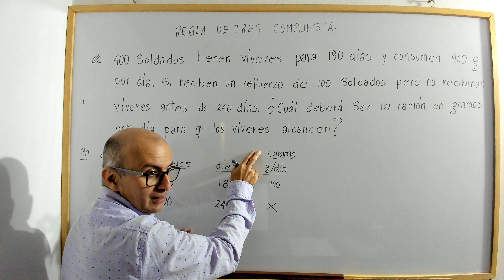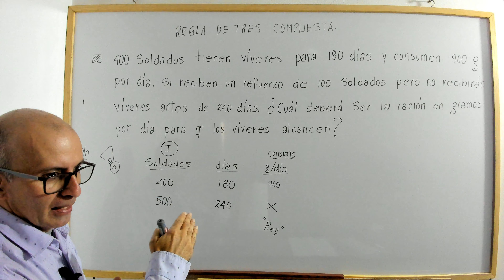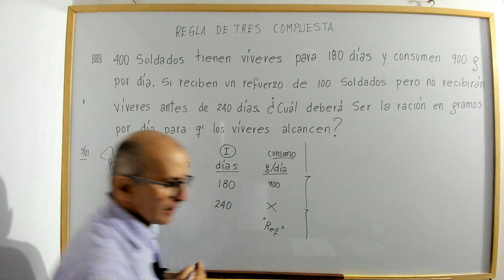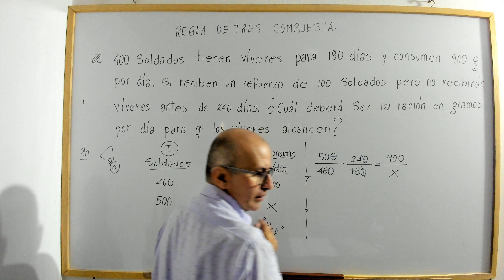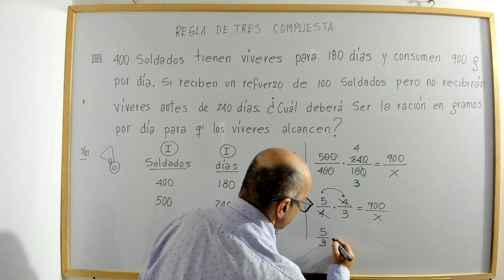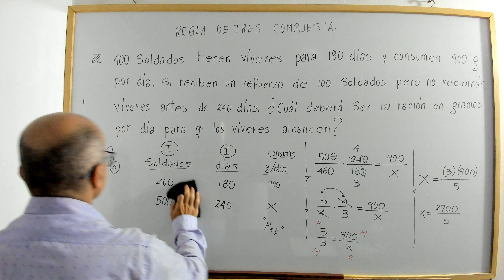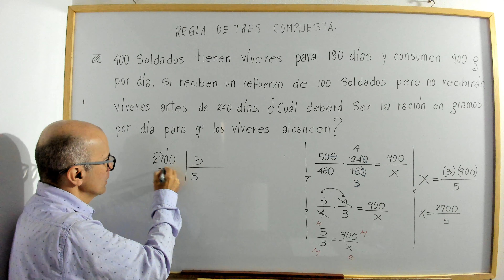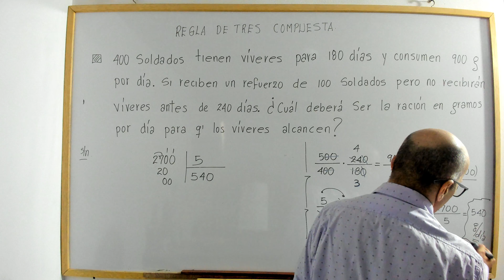Aplicación. Regla de tres compuesta. Video 4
profenini te explica regla de tres compuesta con lupa.